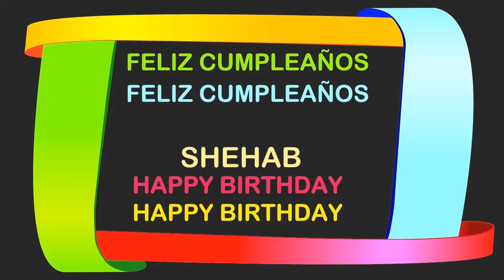Shehab Birthday Postcards & Postales